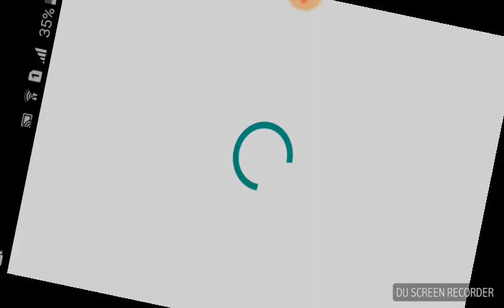SHADOW FIGHT 2 CHEATS ($$$) €€